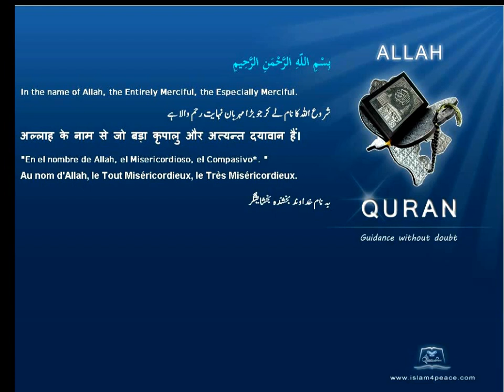Qruan Urdu Arabic Translation 112 الإخلاص Al Ikhlaas SincerityMeccanIslam4peace com